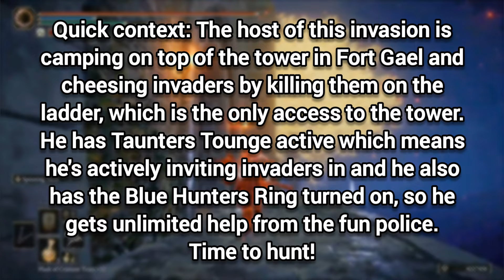"Uncle Gael vs Cowardly Wizard" | Elden Ring PVP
I invaded this host a couple of weeks back in Caelid, only to find him camping in Fort Gael, where he was chessing invaders on top of a tower with magic spam and calling in blues as his infinite Ganking support. Little did he know that Uncle Gael, the owner of said fortress, came in to take out the dirty rat infestation.

Build stats:
Vig 60
Min 20
End 32
Str 28
Dex 64
Int 25
Fth 12
Arc 7

RL: 168

"Hand it over. That thing, your subscription!"